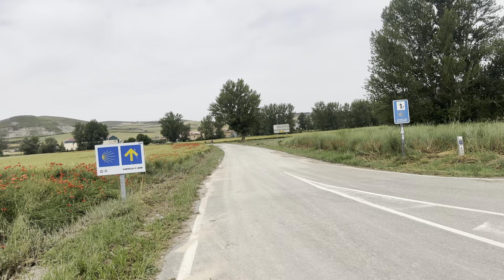Giorno 2 - La prima cosa che incontro e la solitudine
Acquista il mio nuovo libro per la gestione della reatà: il Transurfing spiegato facile

Benvenuti nel canale Youtube Luca Nali.

Questo è un progetto che consente a molti autori di mettersi in evidenza e garantirsi un sostentamento grazie alla partecipazione dei moltissimi utenti interessati.

Inoltre tutti i nostri contenuti sono espressi nell’intento di suscitare un’ evoluzione umana così da stimolare una crescente consapevolezza, libertà e felicità.

Agli autori non viene richiesto alcun anticipo di nessun genere così come non viene pretesa una condizione di esclusiva.

Nello staff Inzaion partecipano oltre 10 persone.

Grazie al vostro coinvolgimento siamo quindi in grado di creare posti di lavoro e sostegno ai nostri autori in maniera da renderci indipendenti da donazioni estemporanee o inserti pubblicitari imposti da Google.

Questi proventi sono interamente dedicati al sostentamento delle attività di inzaion e alle molte donazioni che facciamo in supporto di certe realtà.

Il Fondatore di Inzaion non dipende in alcuna maniera da questi introiti in quanto svolge regolarmente la sua attività di terapeuta presso il suo studio di Milano.

Grazie da parte di tutto lo staff Inzaion per il continuo e crescente supporto.

Lo staff Inzaion